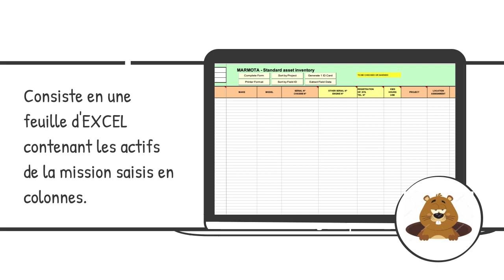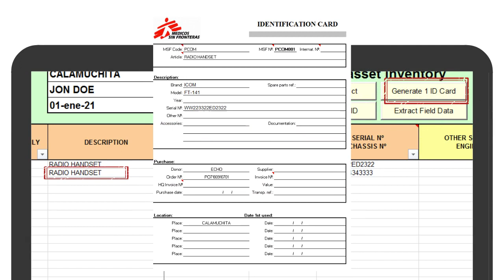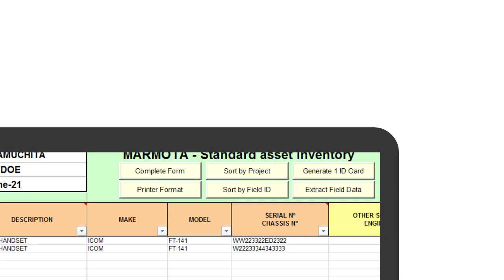WHAT IS MARMOTA FR